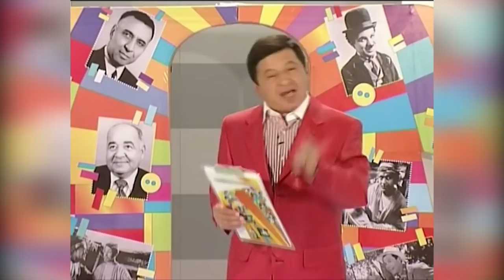Obid Asomov & Avaz Oxun & Qalpoq | To'nlar Muborak 14-son